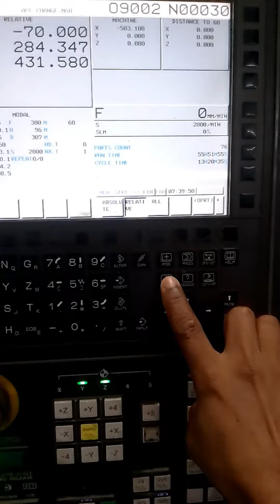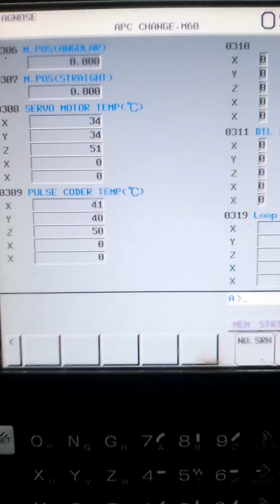HOW TO CHECK SERVO MOTOR TEMPRETURE OF VMC/ CNC